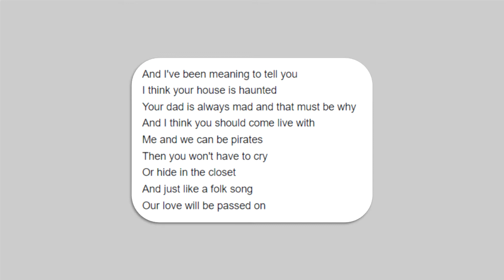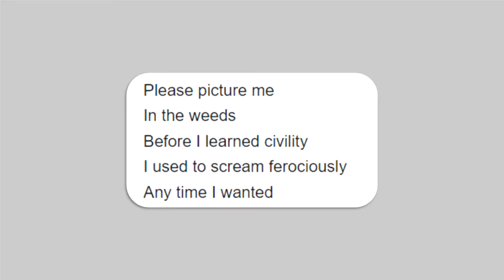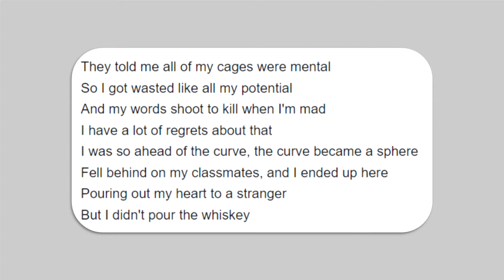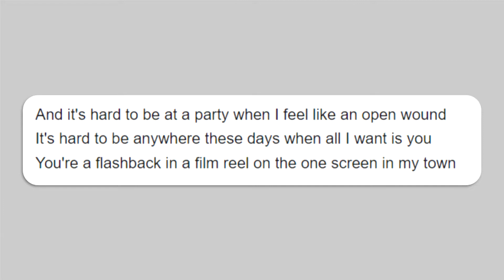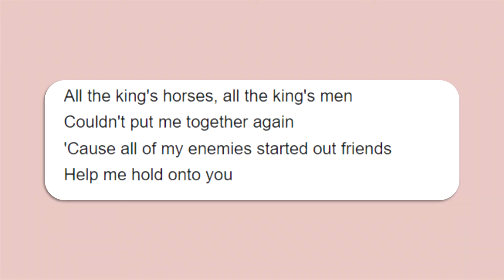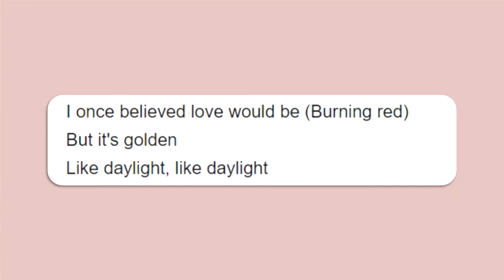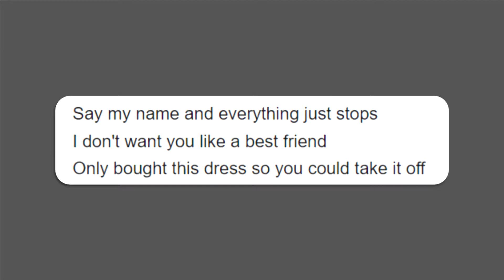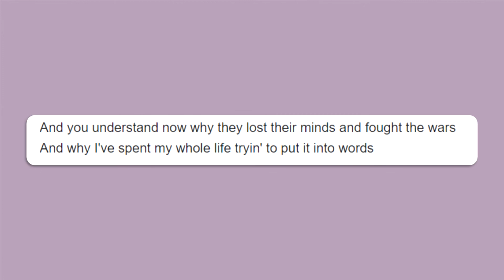j'associe des livres aux chansons de Taylor Swift 💌🌿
0:00 : intro
03:42 : Folklore
20:31 : Lover
28:44 : Reputation
31:13 : 1989

🎻 musiques 🎻
Folklore - Taylor Swift (30 min piano)
King of my heart - Taylor Swift (cover by)

451 🌙

🌙 tags 🌙
recommandations livres
books recommendations
Taylor Swift
Booktube